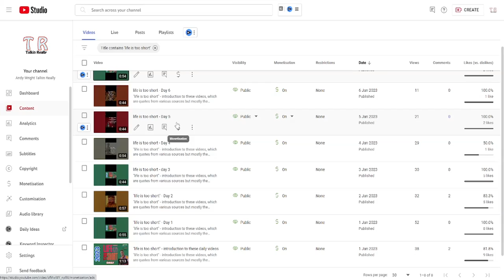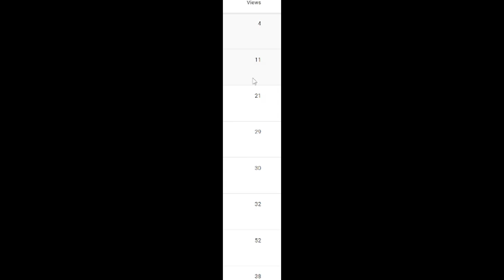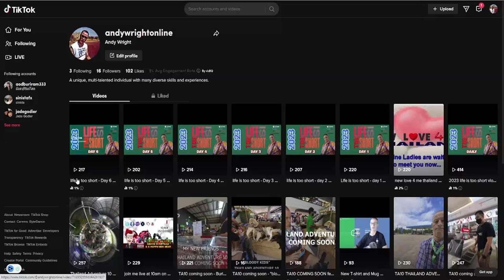life too short series cancelled after just 7 days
life too short series cancelled after just 7 days, due to diminishing numbers of views compared to the other platforms such as tiktok.

CREDIT ROLL
WEBSITES